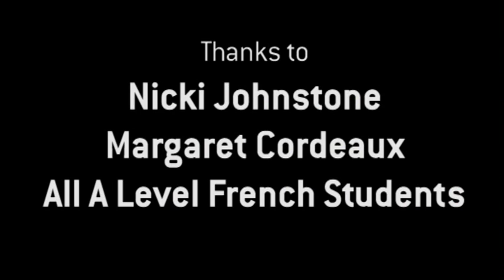A Level French students review the Belgium Exchange 2011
Wyke Sixth Form College A Level French students review the Belgium Exchange 2011.